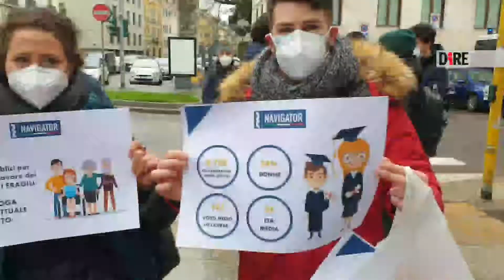Milano - La protesta dei Navigator (09.02.21)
- Milano - La protesta dei Navigator
Regolarizzare i contratti, fare in modo di essere inseriti in una riforma organica del mondo dell'orientamento al lavoro, dare forma e sostanza a una professione prima sedotta e poi abbandonata. Lo chiedono i navigator, le figure fino a qualche mese fa 'irrintracciabili' e ora invece raccolte a pochi passi dalla Prefettura: ecco la branca milanese del presidio nazionale indetto oggi, che vuole rilanciare e riportare al centro della scena una figura nata insieme al reddito di cittadinanza, e atta a vera e propria guida per chi fatica ad rientrare nel mondo del lavoro. "Sicuramente e' stato difficile operare con persone che avevano prevalentemente la licenza media", racconta alla 'Dire' Federico, giovane navigator che opera nel territorio di Como. "Cercare di reinserire nel mondo del lavoro persone che sono state disoccupate per piu' di 10 anni e' stato molto complicato- confessa- perche' abbiamo avuto una formazione, ma tra la teoria e la pratica c'e' sempre un certo scostamento". Una formazione che ha occupato i primi tre o quattro di un contratto lungo 20 mesi, come spiega Mario Santini, segretario lombardo della Nidil Cgil, il comparto che tutela i lavoratori 'atipici'. "Poi sono andati a lavorare nei centri per l'impiego, ma li' hanno gia' trovato il primo scoglio, perche' non sono organizzati adeguatamente per integrare le attivita' grazie al supporto di questi lavoratori". Una specie di passo piu' lungo della gamba: "Inizialmente abbiamo avuto problemi al livello logistico", racconta Stefania, navigator impiegata nell'area di Lodi. "Sembrera' assurdo- dice- pero' abbiamo dovuto necessariamente trovare anche una collocazione all'interno dei centri per l'impiego", ma non solo: "Abbiamo dovuto accedere a diverse piattaforme, tra cui alcune che non sono ancora attive, vista la mancanza dei decreti attuativi che dovrebbero renderle utilizzabili", aggiunge. Intanto il Prefetto milanese Renato Saccone ha ricevuto gia' stamattina una delegazione di rappresentanza dei lavoratori: "Ha compreso l'importanza di queste figure professionali", sottolinea Santini, mentre il suo omologo Guido Fratta della Fesla Cisl racconta la situazione a livelli istituzionali piu' alti. "Proprio ieri c'e' stata una riunione d'urgenza con il ministro Catalfo", sottolinea il sindacalista, puntualizzando pero' il fatto che Catalfo "e' dimissionario come tutto il governo", dunque "ci ha fornito delle rassicurazioni, ma allo stesso tempo non ha potuto spingersi oltre una certa misura a causa della situazione contingente". In Lombardia i navigator sono 290 sui 2.700 presenti su scala nazionale, ma non in tutte le province si sono ottenuti gli stessi risultati. "Di fatto i navigator cercano di svolgere l'attivita' al meglio in tutte le province, ce ne sono alcune che fanno un po' piu' fatica come Milano- precisa Fratta- ma questo non significa che in prospettiva si possa arrivare a un grado di efficacia e di omogeneita' massima su tutte le aree". Ad esempio, stando a quello che racconta Federico, a Como "il 34% dei percettori del reddito di cittadinanza ha sottoscritto almeno un contratto di lavoro", con un dato "superiore alla media nazionale, che e' il 33%". C'e' poi Stefania, giovane navigator di Lodi: "Siamo riusciti a raggiungere ottimi risultati- spiega- anche se c'e' da dire che poi Lodi e' stata una provincia particolarmente colpita, per cui dall'inizio della pandemia siamo stati subito mandati a casa a lavorare in smartworking, e questo ha un po' rallentato il nostro lavoro". "Speriamo che la nostra professione possa essere usata anche in futuro in un quadro complessivo, qualsiasi sia il modo in cui loro intendano riformarlo purche' sia piu' funzionale", aggiunge Stefania. Una funzionalita' spiegata bene da Federico, che offre un ritratto abbastanza chiaro: "Per far funzionare il reddito sul lato lavorativo in maniera piu' incisiva e' importante che ci sia uno stanziamento di risorse maggiore per cercare di riattivare sia i beneficiari con percorsi specifici, sia per aumentare l'organico, perche' con questa pandemia e l'aumento di disoccupati servira' maggiore supporto". L'indole e' quella del navigator, che pensa al lavoro altrui prima ancora che al proprio, anche quando e' in presidio, la visione e' quella di chi ha colmato lo scostamento tra teoria e pratica. "Ovviamente anche per noi la continuita' lavorativa e' importante", riconosce infine Federico, soprattutto perche' "dobbiamo cercare di continuare a supportare centinaia di beneficiari del reddito che il 30 di aprile si troveranno senza una guida e senza una persona cui potranno rivolgersi per cercare lavoro". (09.02.21) DIRE